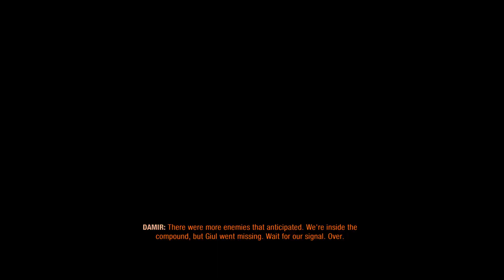Metro Exodus The Caspian part 16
We like to play games but we aren't professionals, we just play for fun.
If you don't like then just leave. :)